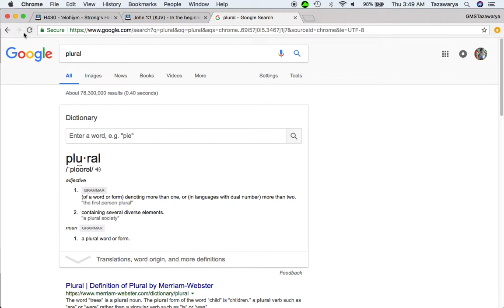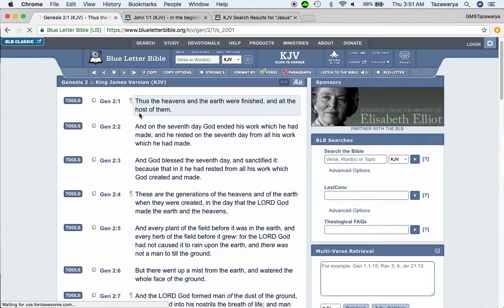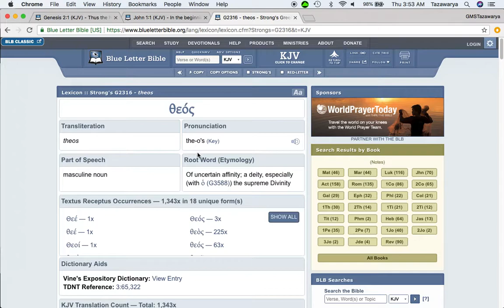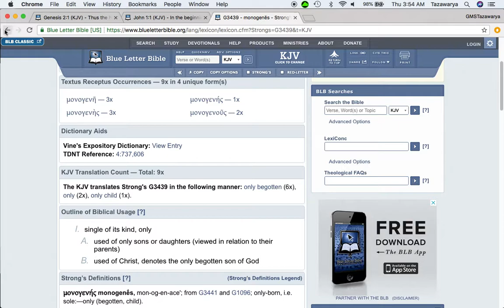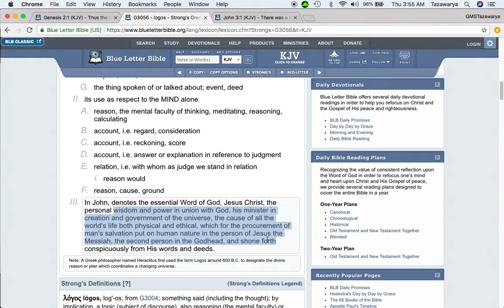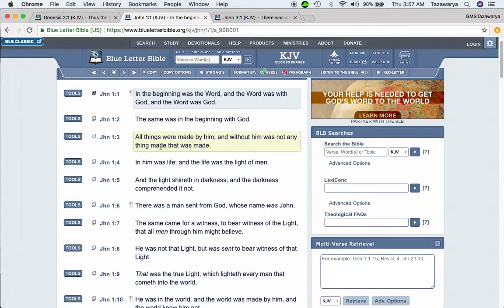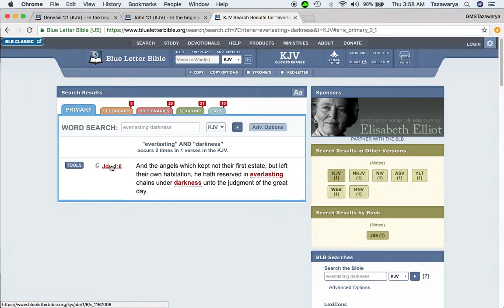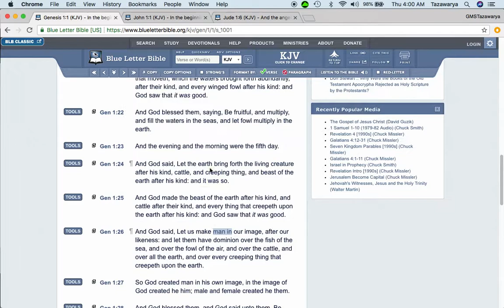The True Meaning Of Why God Said Let Us Make Man In Our Image